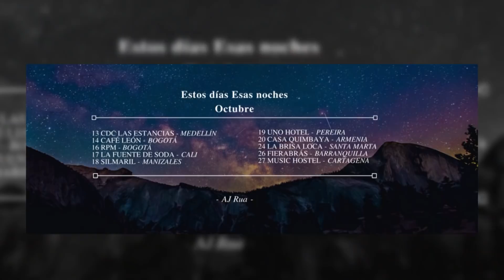AJ Rua presenta su disco 'Estos días Esas noches' y se va de gira por Colombia | Caracol TV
AJ Rua es un cantante colombiano cuya propuesta sonora se basa en la música reggae combinada con guitarra eléctrica, cavaquinho (BR) y percusión latina con ritmos de rap, electro, salsa y bossa nova.

Hoy presenta 'Estos días Esas noches', un trabajo de 13 canciones y 4 bonus track en donde invita a las personas a comprender la vida desde todas sus facetas, tanto las buenas que se aprecian en los días alegres, como las malas que se ven en las noches oscuras. Sin duda, un proyecto único, polifacético y potente.

Según Rua, "en la música los géneros solo se encargan de limitar, por eso en 'Estos días Esas noches' la fusión de ritmos, líricas e idiomas refleja un deseo por la libertad".

GENERIC DESCRIPTION